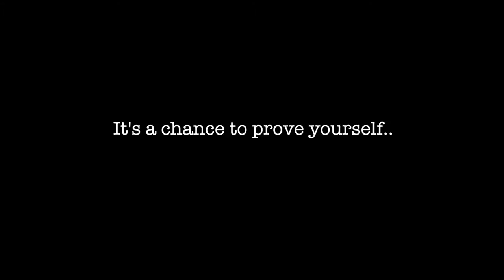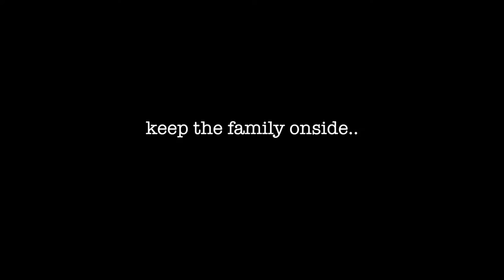Any Major Dude First Trailer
A high res version of the trailer for the movie Any Major Dude due for release in early 2017.